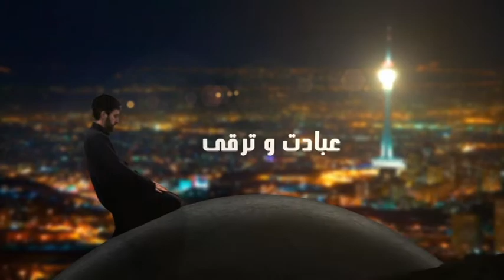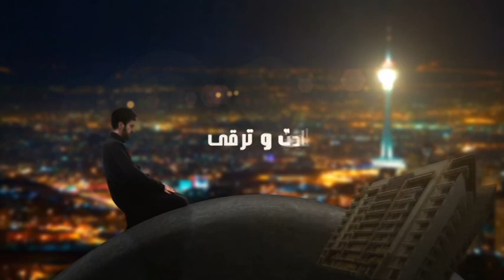چگونه کودک موفق تربیت کنیم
محمودی - دکتر نورمحمد امراء - تار و پود - شبکه جهانی نور - دوشنبه، ۳۱ تیر ۱۳۹۸